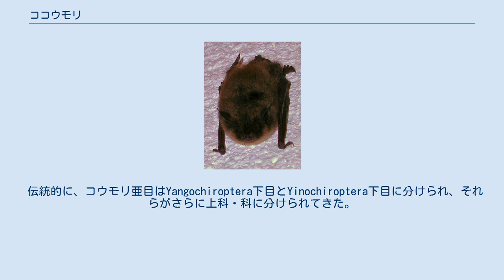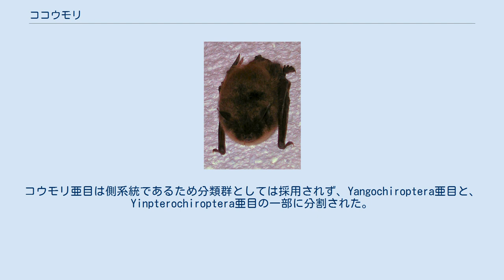ココウモリ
ココウモリ（小蝙蝠、英語 microbat）は、哺乳類コウモリ目（翼手目）のうちオオコウモリ（オオコウモリ科）以外の総称である。
小翼手類（しょうよくしゅるい Microchiroptera）。
 伝統分類では、コウモリ亜目（ココウモリ亜目ではない）または小翼手亜目に分類される。
しかしココウモリは側系統であり、系統的分類ではこのグループは認められない。
 オオコウモリが主に視覚に頼っているのに対し、ココウモリの視覚はあまり発達していない。
その代わりに超音波による反響定位能力を獲得しており、光のないところでも障害物にぶつかることなく飛行が可能である。
 基本的には虫食性だが、花蜜食、魚食、肉食、雑食などの種もおり、オオコウモリに対して多様性は大きい。
 伝統的に、コウモリ亜目はYangochiroptera下目とYinochiroptera下目に分けられ、それらがさらに上科・科に分けられてきた。
ただし、下目の使用頻度は低く、定訳もない。
またそれ以外に、サシオコウモリ上科サシオコウモリ科が所属下目不明とされていた。
 しかし2000年、分子系統によりコウモリ亜目は側系統であることがわかったため、大きく変更された系統分類が提案された。
コウモリ亜目は側系統であるため分類群としては採用されず、Yangochiroptera亜目と、Yinpterochiroptera亜目の一部に分割された。
Yinpterochiropteraにはオオコウモリも属する。
 Yangochiropteraは伝統分類の同名の下目とほぼ一致する。
Yinpterochiropteraは、Yinochiroptera下目とオオコウモリを合わせたものにほぼ一致する。
ただしいずれも、少数の科が変更されている。
 上科は系統分類により大きく変更された。
伝統分類と系統分類では、同じ名前の上科でも中身はかなり異なる。
ただしいずれにせよ、上科は分類の専門家以外はあまり使わない傾向にある。
一方、科は比較的安定している。
 以下では上科は省略し、科を系統分類での亜目ごとに分ける。